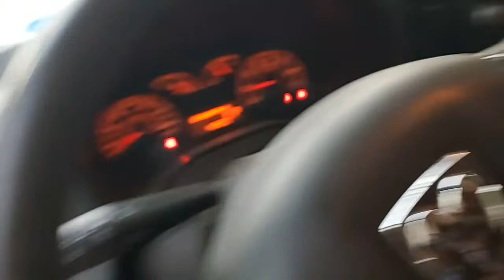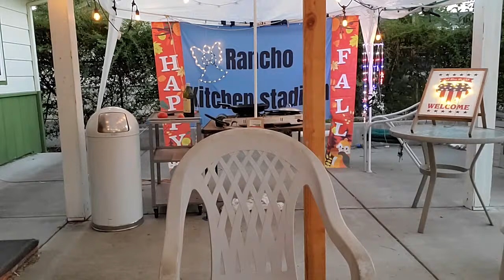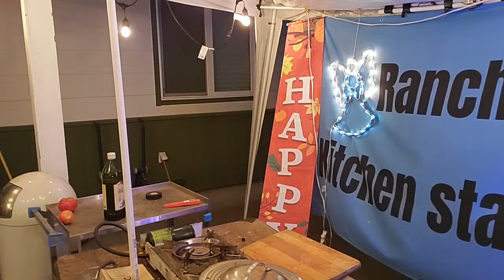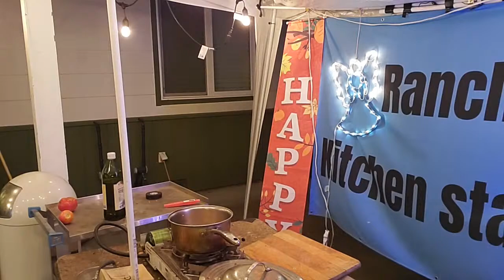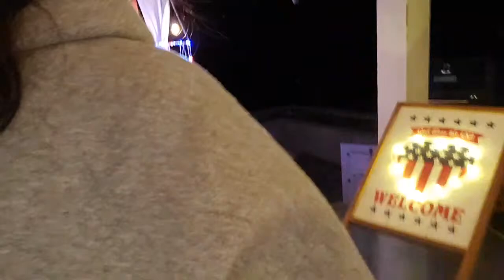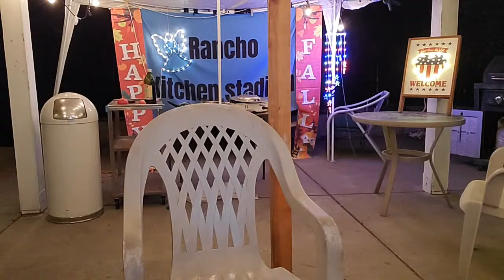The First Whiff of Economic Panic Arrives...Happy Wednesday